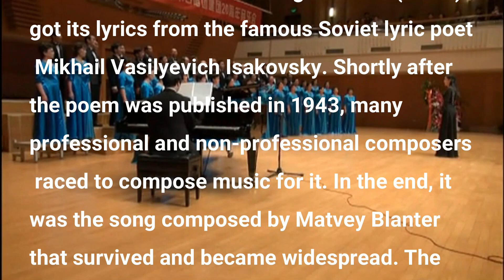北京卡林卡合唱团-灯光 Beijing Kalinka Choir - Огонёк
The acclaimed Russian song "Огонёк"(A fire) got its lyrics from the famous Soviet lyric poet Mikhail Vasilyevich Isakovsky. Shortly after the poem was published in 1943, many professional and non-professional composers raced to compose music for it. In the end, it was the song composed by Matvey Blanter that survived and became widespread. The version we present is translated by Xue Fan, a Chinese musicologist and translator.

演唱：北京卡林卡合唱团
指挥：杨乐乐

Artist: Beijing Kalinka Choir
Conductor: Yang Lele

The video was live recored at 20th Anniversary Concert of Beijing Kalinka Choir. The source of this work is authorized.